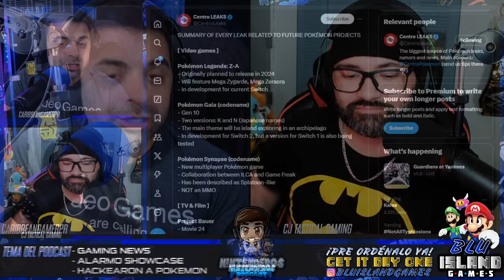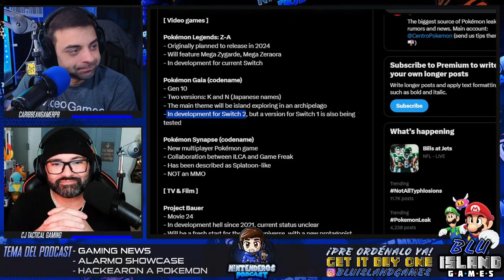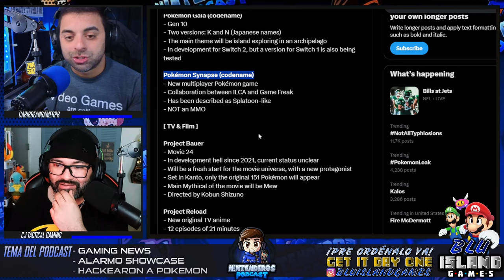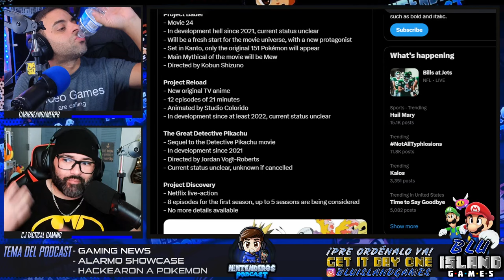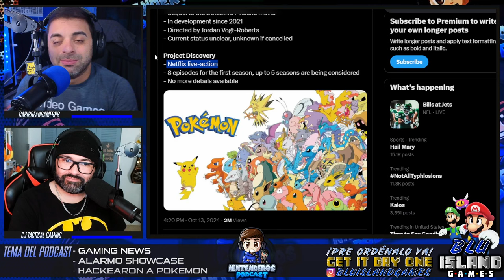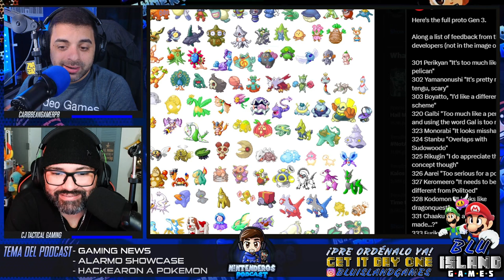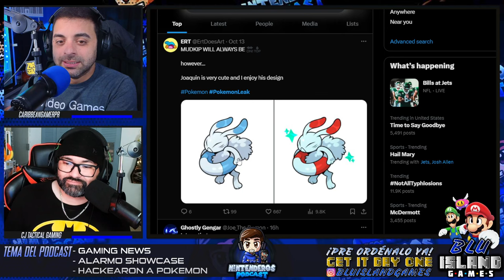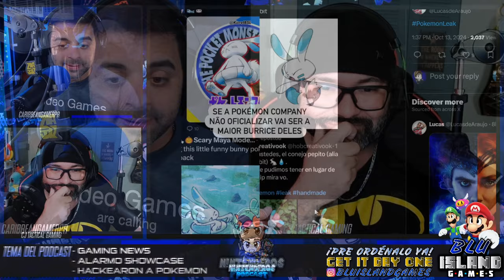😱 HACKEARON A THE POKEMON COMPANY Y ANALIZAMOS LO OCURRIDO | NINTENDEROS PODCAST EP.70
💜 Haz tu pre-orden Mario & Luigi Brothership ya!